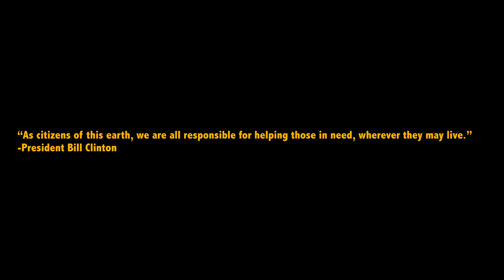Kaizen: Alleviating Poverty in Slums through 3D Printing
Kaizen has a vision to double the income of 10 million people in urban slums by 2022. We will provide affordable 3D printing services through our technology hubs to slum dwellers to produce cheaper goods, eliminate transportation costs, and inspire innovation. We will also recycle waste from the slums to create 3D printer filament, which we will profit from by selling to our international 3D printing customers. Through Kaizen, we can create jobs, double the income, and combat climate change.

Kaizen Social Enterprise